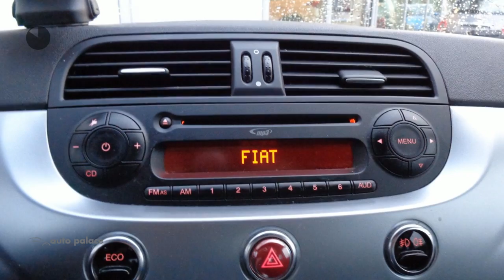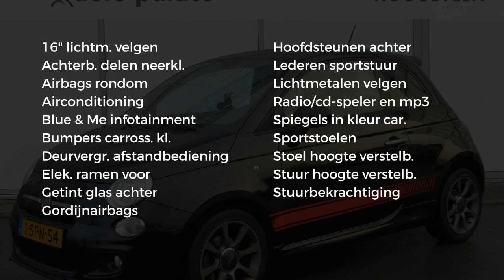Fiat 500 85PK TWINAIR TURBO 500S AIRCO 16" LMV